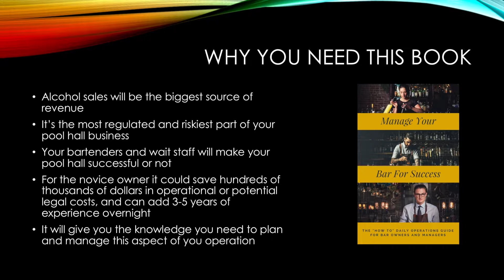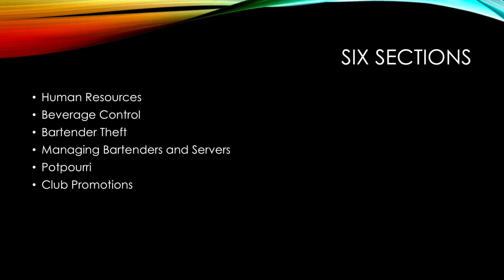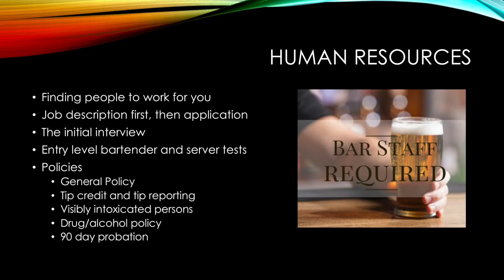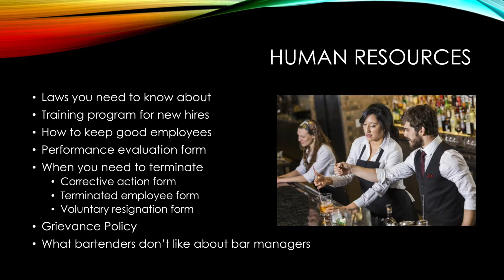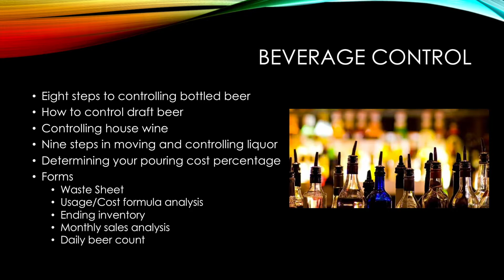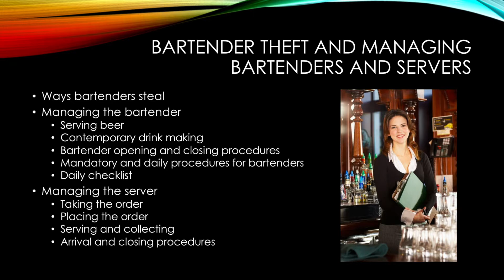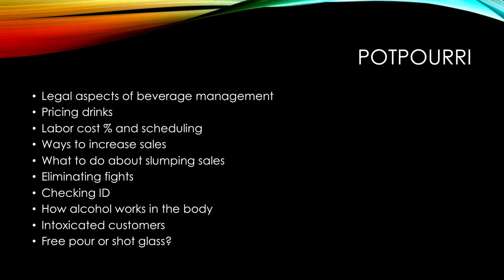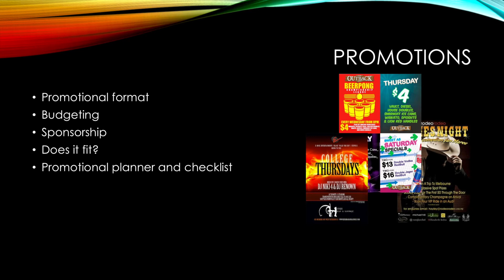Overview: Manage Your Bar For Success ebook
Overview video of what you can expect from my ebook "Manage Your Bar For Success"